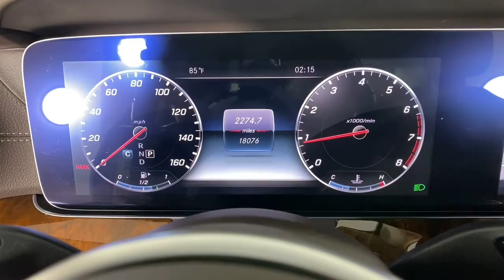2020 Mercedes-Benz E-Class New and preowned Mercedes-Benz, Atlanta, Buckhead, certified preowned CVP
Used 2020 Mercedes-Benz E-Class available in Atlanta, Georgia at Mercedes of Buckhead.
2020 Mercedes-Benz E-Class E 350 - Stock#: CVP1307 - VIN#: W1KZF8DBXLA806836

Recent Arrival!br2020 Mercedes-Benz E-Class. This E 350 E-Class is White and has Beige interior. . 2020 Mercedes-Benz E-Class E 350brbrbrCARFAX One-Owner. Clean CARFAX.br23/32 City/Highway MPGbrbrAs a family-owned enterprise, Mercedes-Benz of Buckhead prides itself in offering you exceptional customer service. Our Mercedes-Benz Certified sales staff goal is to treat you to an enjoyable, efficient, and transparent purchase experience, enhanced by our convenient Buckhead location and extensive selection of weather protected new and pre-owned automobiles. Allow us to show you what makes Mercedes-Benz of Buckhead the luxury automobile destination of choice in the Southeast. Enjoy our gourmet Cafe Benz, pamper your Mercedes-Benz in our award winning service department, browse our interactive showroom, and rest assured that serving you is our #1 PRIORITY. Mercedes-Benz of Buckhead...Where People Drive Us!